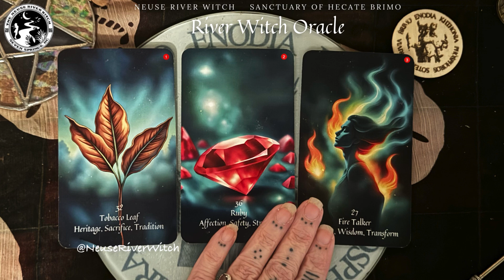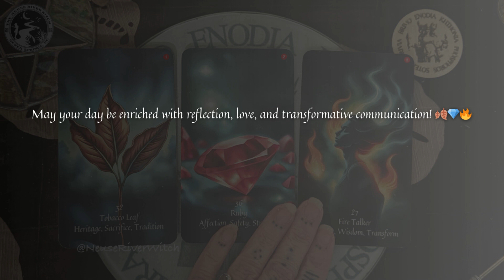Unlock Today's Secrets with a Three Card Pull 8 8 2024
Greetings, radiant souls! 🌞✨ Happy Thursday, 8 August 2024✨🌞

Thursday, governed by Jupiter, is a day of expansion, abundance, and wisdom. It’s an ideal time to pursue growth, embrace opportunities, and seek knowledge. Let Jupiter’s energy inspire you to explore new horizons and manifest your dreams.

🌟 Thursday’s Planetary Influence: Jupiter
✨ Themes: Expansion, abundance, and wisdom.
💎 Crystals: Amethyst, lapis lazuli, and turquoise
🌿 Herbs: Sage, basil, and clove
🎨 Colors: Royal blue, purple, and turquoise
🪔 Incense: Cinnamon and nutmeg

You've selected your cards. 🃏 Let’s delve into the wisdom of the River Witch Oracle. 🌿🔮

🍂 Tobacco Leaf
Heritage - Sacrifice - Tradition
The Tobacco Leaf card invites you to reflect on your heritage and the sacrifices made by those before you. Today, honor the traditions that have shaped you. Engage in practices that connect you to your roots, and show gratitude for the resilience and wisdom passed down through generations.

💎 Ruby
Affection - Safety - Strength
The Ruby card radiates the energy of deep affection and strength. Focus on nurturing your relationships and creating a safe, loving environment for yourself and others. Let your inner strength shine, and use it to protect and support those you care about. Today, allow the warmth of love and the power of your spirit to guide your actions.

🔥 Fire Talker
Healing - Wisdom - Transform
This card brings the transformative power of words. Today, use your voice to heal and inspire. Share your wisdom and speak your truth with confidence. Remember, your words have the power to transform situations and uplift those around you. Embrace the art of mindful communication and let your voice be a beacon of light.

May your day be enriched with reflection, love, and transformative communication! 🍂💎🔥